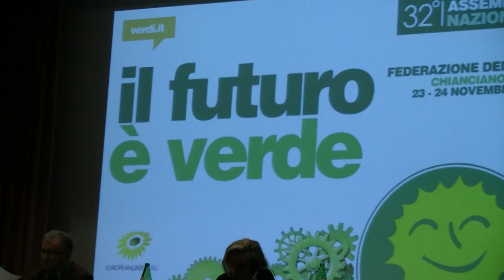Chianciano 2013 Lucia Coppola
Intervento di Lucia Coppola al Congresso Nazionale dei Verdi a Chianciano Terme (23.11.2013)